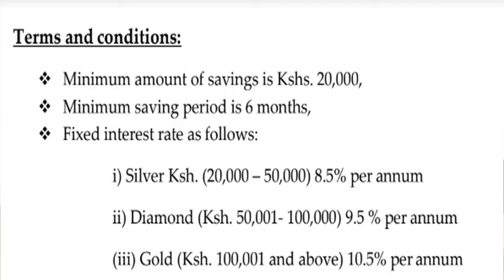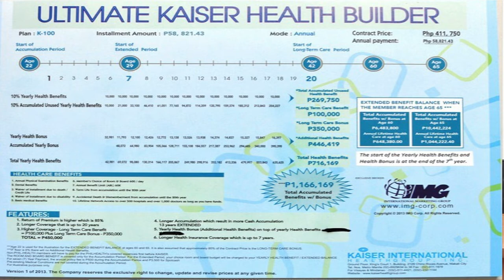REAL TALK // BILANG OFW, PAANO KAMI NAGHAHANDA PARA SA AMING EARLY RETIREMENT? (2020)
16 years na kaming OFW ni misis. Gusto na din naming magretire diyan sa atin. Kung gusto niyo malaman kung paano kami naghahanda para sa aming early retirement, panoorin ang video na ito.